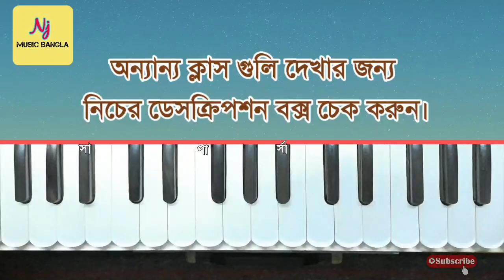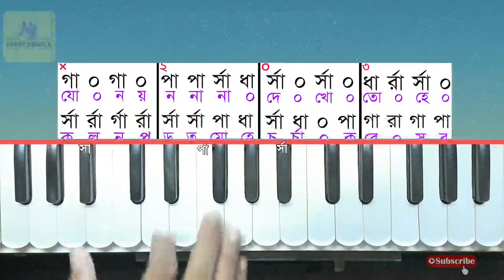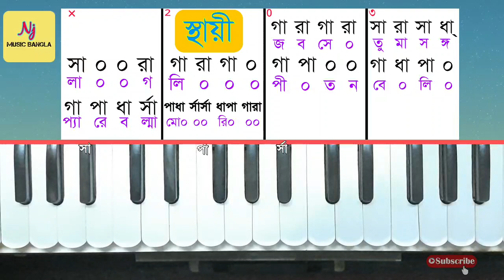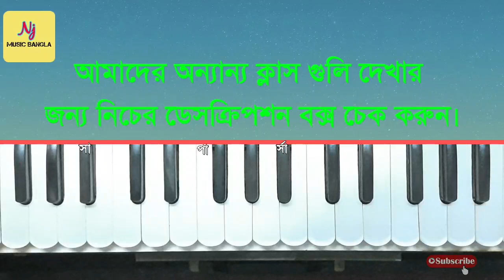Raga-Bhupali(ভূপালী) || Indian Classical Music || Harmonium Lesson || Learn Raag In Details || Nj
রাগ:- ভূপালী
তাল:- ত্রিতাল

For Online Class Contact In Whatsapp➡️

বাংলা এবং হিন্দি গানের কথা(লিরিকস) পেতে আমাদের ওয়েবসাইট দেখুন :-

স্কেল কি?⤵️
Part- 1

Follow Us Instagram :-  njmusicbengali